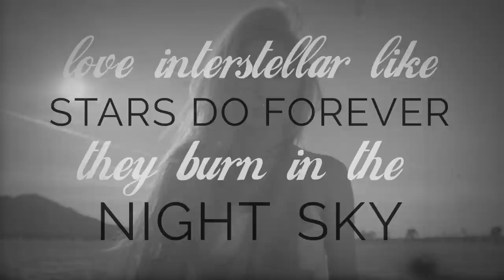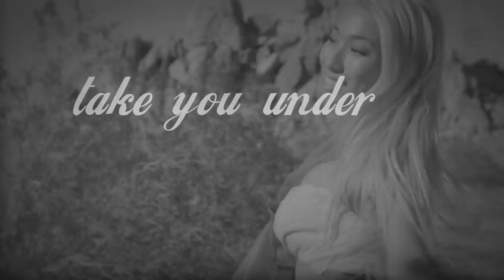AZRA - Dimension (Official Lyric Video)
The official "Dimension" lyric video
"Let's find another dimension, light years away from distraction"

Sign-up to be the first to hear news from AZRA: smarturl.it/AZRAnews